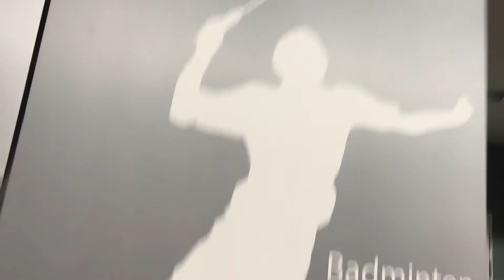Rock Climbing Facilities at Our Tampines Hub, Singapore (Singapore Concierge Walkabout).